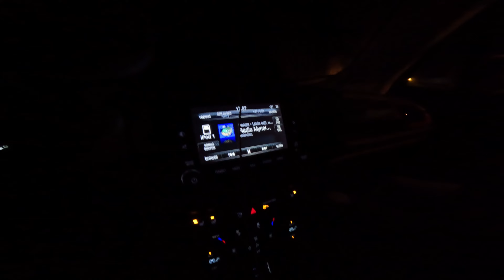Un vlog cu Volvo FH16 750 hp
Am avut o ședința foto cu un Volvo FH16 750 HP,  o minunăție de camion, camionul este personalizat după plăcerea patronului